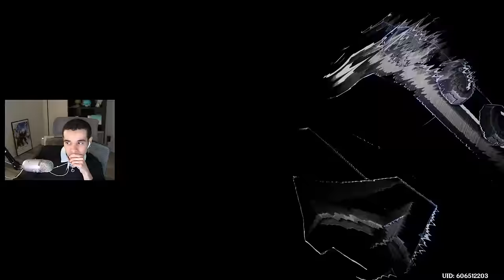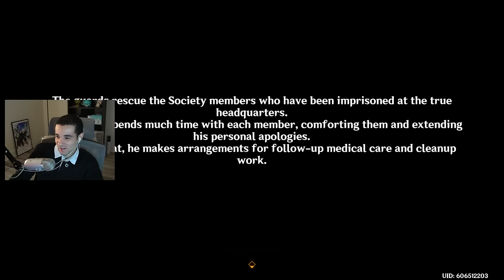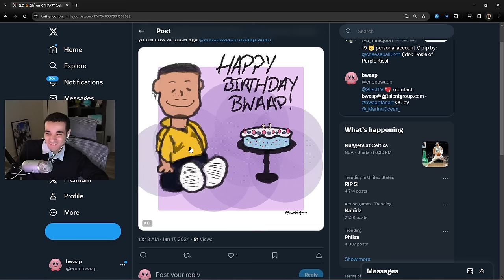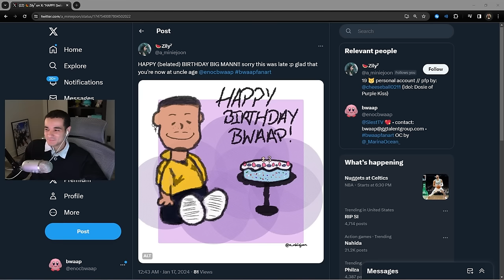Wriothesley's Story Quest was extremely DARK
they got somethin in the water over there at fontaine